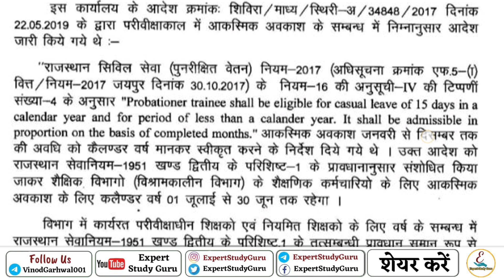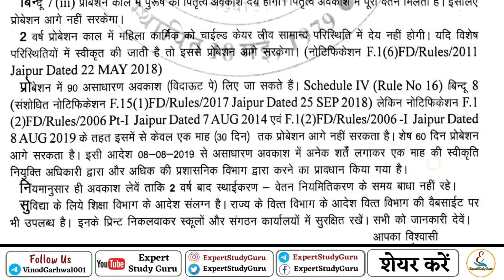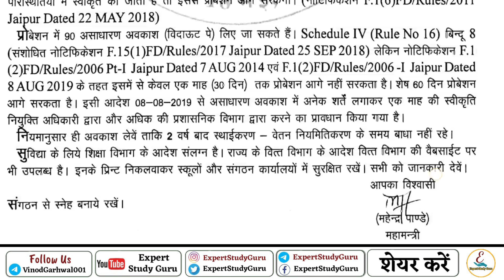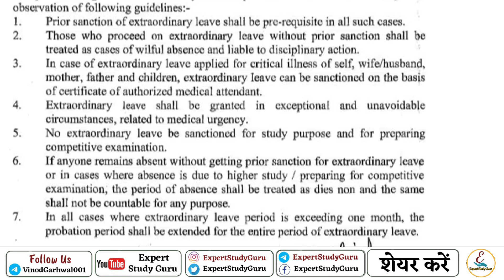प्रोबेशन में मिलने वाले अवकाश | प्रोबेशन कार्मिक कौन कौनसे अवकाश ले सकते है।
Leave Rules in Probation Period | Under Probation Period Leave | CL Rules for Teachers

Casual leave, probation me milne wale avkas, Probation me avetnik avkas, fixation form for teachers, प्रोबेशन में कितनी सी एल मिलती है, Cl rules in probation, How many cl in probation, Cl rules in rajasthan, probation mei cl,probation period leave,cl calculation, Probation me cl count kese kre, Probation me study leave, probation me leave process, fixation me cl ki count, Probation me maternity leave, Cl in probation period

शिक्षा विभाग की सभी पीडीएफ और न्यूज, अपडेट के लिए ज्वाइन करे

और जो शिक्षक व्हाट्सएप पर प्रश्न पत्र चाहते है उनके लिए खुशखबरी अब whatsapp पर भी उपलब्ध करवाएंगे आपको ये सुविधा

ग्रुप जॉइन करे व अपने साथी शिक्षकों को इन ग्रुप में ओर चेनल से अवश्य जोड़े। धन्यवाद।

स्थायीकरण(Fixation) से सम्बंधित अन्य महत्वपूर्ण समस्या-समाधान लिंक

3.अवैतनिक अवकाश(WPL) स्वीकृति, फॉर्म,आवेदन, Approved ओर प्रोबेशन में नियम के लिए लिए यह देखे

4.प्रोबेशन में CL(अकस्मिक अवकाश) की गणना ऐसे करें

5.Fixation फॉर्म के साथ आवश्यक दस्तावेज जो सभी जिलों के कार्मिकों को लगाने है

7.म्यूच्यूअल ट्रांसफर के लिए म्यूच्यूअल साथी का ये फॉर्म भरे

14. Reshuffle वाले मेरिट न, डेट,Cl, हाफ cl,अन्य अवकाश, आर्डर न, डेट कैसे भरे व अन्य महत्वपूर्ण बातें